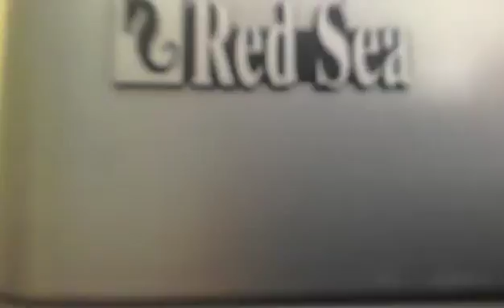New update: Tropical Marine Fish Tank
Hope you like this new update and the fish
And these are the names of the fish
Green Chromis's: Kevin, Joe and Nick
Clownfish: Nemo and Krusty
Cleaner Shrimp: Jacques